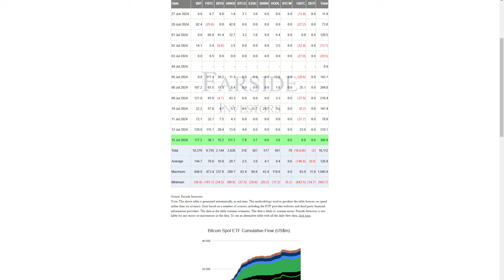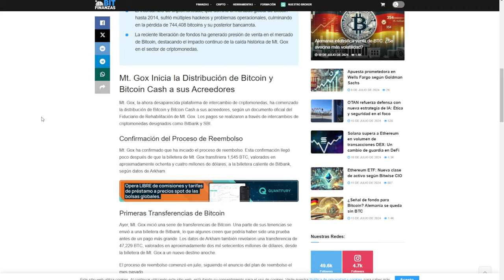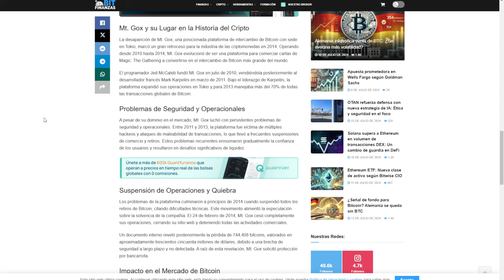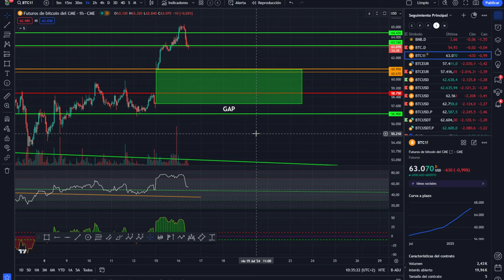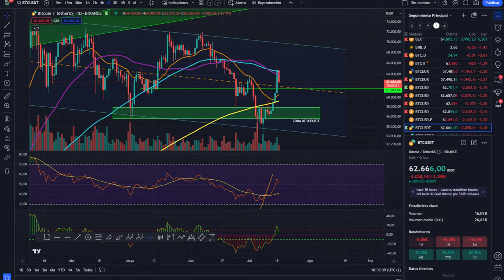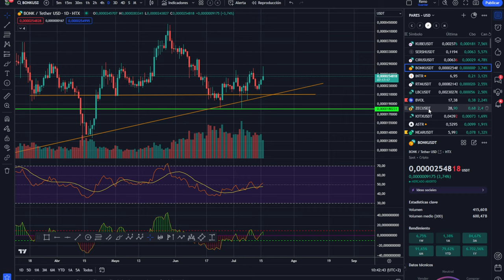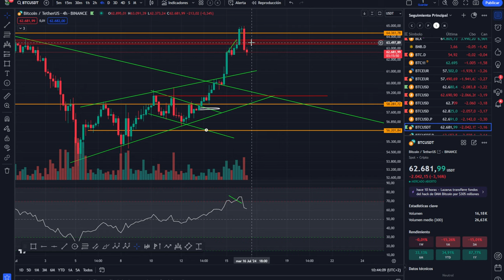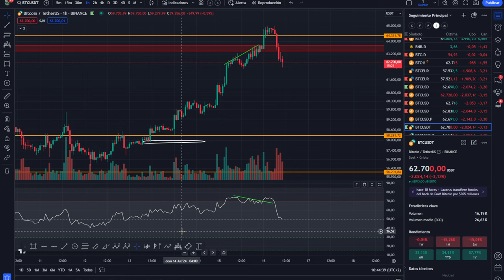💥💵BITCOIN! PRECAUCIÓN, LOS 3 PUNTOS BAJISTAS EN CORTO PLAZO💥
0:00:00 Presentación
0:01:22 bitcoin 3 PUNTOS BAJISTAS
0:02:37 mtgox vende
0:07:01 Análisis de bitcoin y altcoins